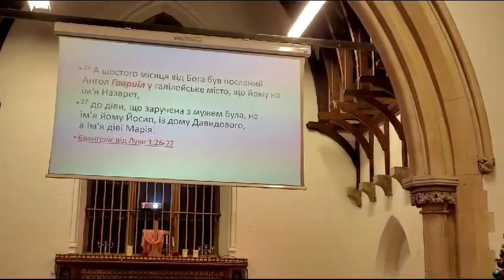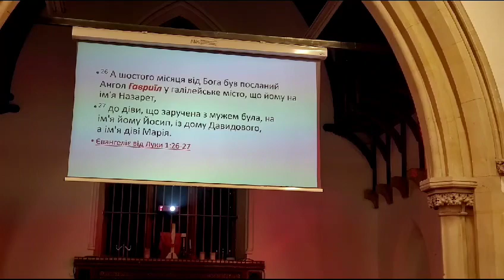31 December 2023